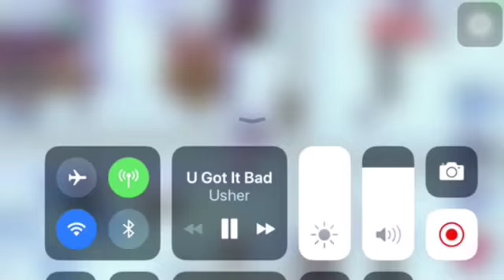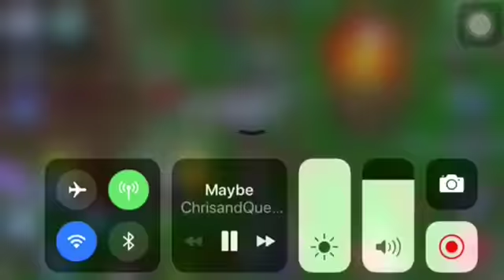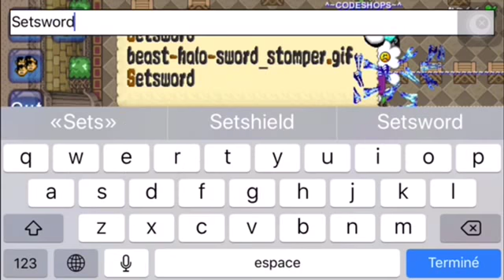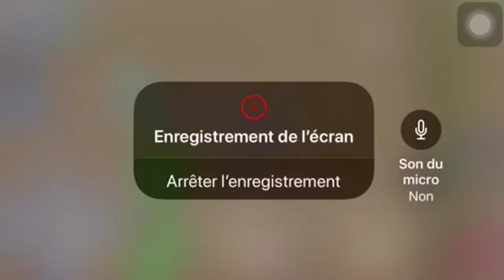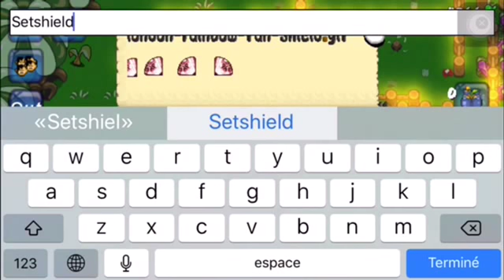5 TOP CODE SHOPS!